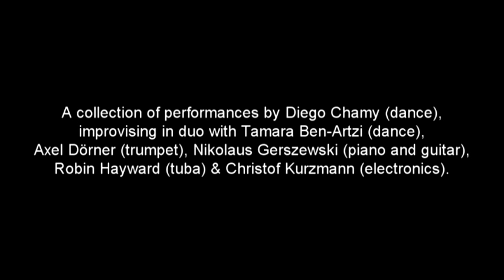the intelligent dancer - preview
A collection of performances by Diego Chamy (dance), improvising in duo with Tamara Ben-Artzi (dance), Axel Dörner (trumpet), Nikolaus Gerszewski (piano and guitar), Robin Hayward (tuba) & Christof Kurzmann (electronics).

Bonus Features: Diego Chamy and Vered Nethe's video works.

I would like to share some of my thoughts with the viewers of this DVD by Diego Chamy, as I feel closely related to this set of works by him. First, I would like to contemplate the way these pieces have affected me, since I saw them when they were being made and later when they were being presented. With each piece, the difference between process and presentation seemed to be very large. As though by some miracle, I always had a totally new and even alien experience seeing them being performed - and (not minding how cheesy this might sound) I believe they were indeed open to miracles.

Miracles. Aliens. Let's think . . . is Diego an alien? Maybe he is . . . and all of us as well. Maybe he is reaching out to the aliens that we are. Wait, am I going too far, too fast? Let's go back to being human. A human that is open to miracles . . . miracles might also be some sort of aliens, since they come unexpectedly and make something unbelievable or unheard of, and unexplainable too. This is also the New. Can we think of something from a white page? (The "white page" is something Diego and I once talked about, around the beginning of this period, to describe the state of being that is situated before the wish to come up with an idea, when you don't have any ideas left . . . and while trying to stay away from all that is "known". This is not an easy task, because many "knowns" also have unbelievably interesting sides to them, and some other knowns - and maybe this is closer to what one may find in Diego's work - are very useful in our quest for a desired need or question such as,"What is happening?") Do we believe in the white page? Is this becoming too romantic?

Let's count the number of angles there are to these pieces:

    Thinking of the idea. A magical procedure . . . where the formation of an idea can again be described as a mixture of miracles and "Lust" (possibly another way to say "Desire").

    The search for details and ideas that seem to have the ability to pull and push things to effective-rich and affective-rich limits.

    Preparing preparations, knowing that they might be meaningless, or useless.

    Putting yourself in the direction of what to allow, and what not to allow, according to the needs for creating the desired affect before, during, and after the show. This has to do with the unknown . . . and with Desire. (Desire is something that has to do with expression, and sensing the different intensities that one encounters, and using them in a way that goes somewhere dramatically interesting.)

    Working around the idea, turning it around.

    Show time starts some days before the official date.

    The unknown or the human - being open to miracles during the process, and more intensively during the show.

    We as robots/aliens.

    The vulnerable, honest wish to care: to care, and to be cared for.

    The blind place. Working with, and in, blindness in general, within and throughout the process. The fact that one reaches "blanks" or non-things when one enters Diego's pieces.

This is my list, and I am very much aware that it has its limits. It is important to understand it not as an aid to help understand Diego's way of working, but as a wish to contribute to the inspiring direction his works are going for.

Love. This is another thought that keeps repeating itself concerning these performances. Its relationship to Diego's work is there, but it's not so simple. Love is love is a tool, a means that helps those who can relate to his style of being - a style that primarily calls for trust in one's own senses and Desire, that one can make wonderful things in the world - see that they are welcome; that there is no distance between the performer and audience; that, if you wish, there are only either confrontations or relations with him. Love is a real tool. This may be hard to completely understand or accept.

Diego. I just lost my confidence about how to keep this text interesting. This is quite sad. But you could arrange it as you wish, and it would be nice to add your name to it somehow . . .

- Vered Nethe, April 2011